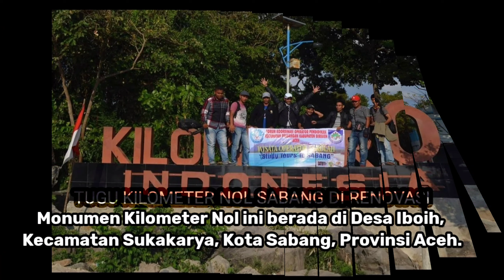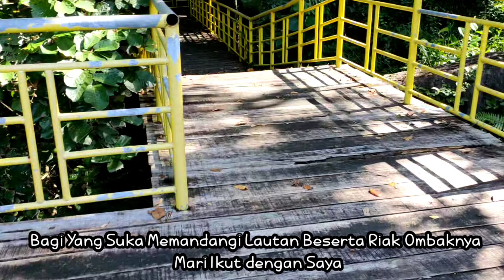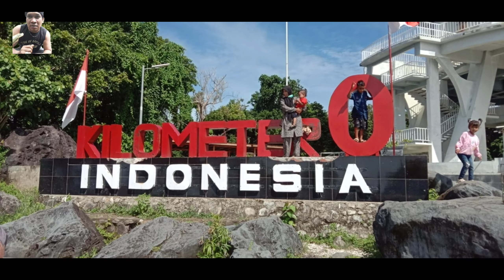TREVELLING KE ACEH Mengunjungi Tugu KM O, SABANG | Treview of the zero kilometer yellow bridge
TREVELLING KE ACEH Belum Lengkap Tanpa Mengunjungi
Tugu KM O, P.Weh,SABANG| Taman Hutan Wisata Alam